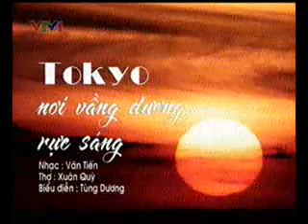ToKyo nơi vừng dương tỏa sáng.flv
Bài hát ca ngợi nhân dân Nhật Bản đã chung sức khắc phục khó khăn sau một năm  bão sóng thần đã tàn phá  đất nước Nhật Bản. Sau một năm, nhân dân Nhật Bản đã nhanh chóng khắc phục khó khăn vững bước đi lên